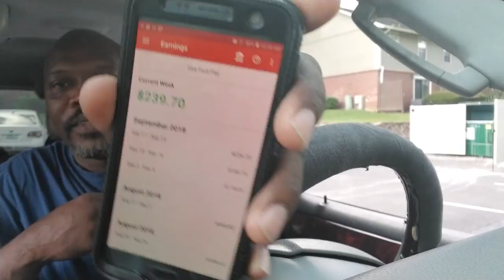Sunday dash along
Blessing to all